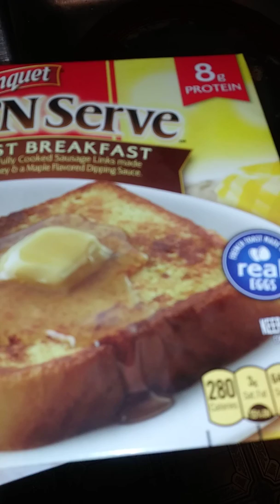This 🌄 breakfast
French toast meal with pork chops
Monday 8 37 am print time 52 temp out
Now back to connie and 🐟